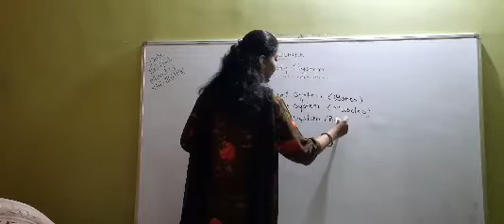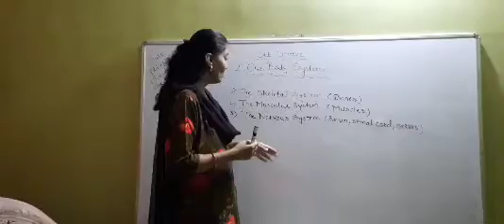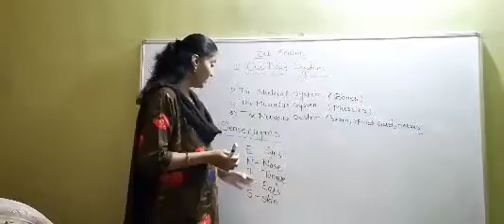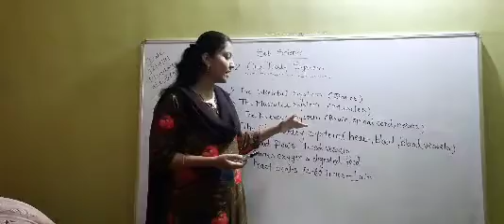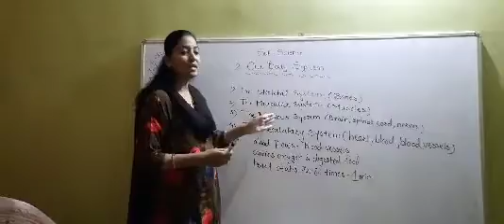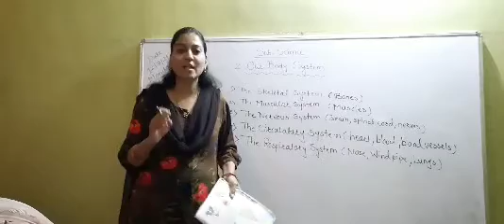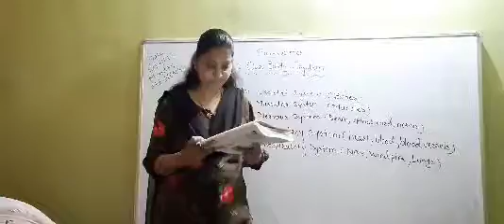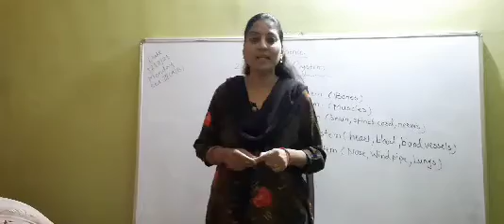11 July 2021